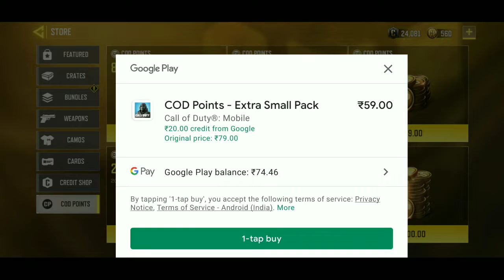Finally I bought Cod mobile season 1 battle pass / Cod mobile season 2 battle pass coming soon🤩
Please

Thanks for🙏💕

More Leaks video Coming soon

Credit - ...

Cod mobile season 2 new mode
Cod mobile season 2 new vehicle
Cod mobile season 2 new events